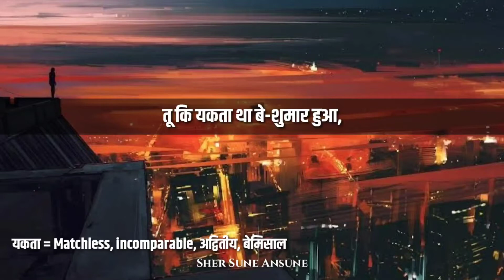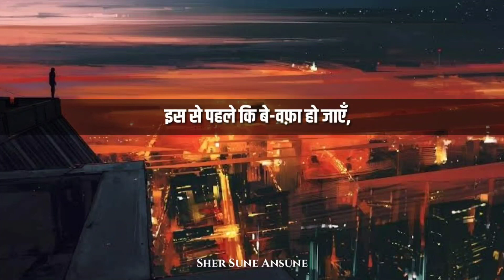इस से पहले कि बे वफ़ा हो जाएँ || Ahmad 'Faraz' Sad Love Poetry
is se pahle ki be-vafā ho jaa.eñ

kyuuñ na ai dost ham judā ho jaa.eñ

tū bhī hiire se ban gayā patthar

ham bhī kal jaane kyā se kyā ho jaa.eñ

tū ki yaktā thā be-shumār huā

ham bhī TūTeñ to jā-ba-jā ho jaa.eñ

ham bhī majbūriyoñ kā uzr kareñ

phir kahīñ aur mubtalā ho jaa.eñ

ham agar manzileñ na ban paa.e

manziloñ tak kā rāstā ho jaa.eñ

der se soch meñ haiñ parvāne

raakh ho jaa.eñ yā havā ho jaa.eñ

ishq bhī khel hai nasīboñ kā

ḳhaak ho jaa.eñ kīmiyā ho jaa.eñ

ab ke gar tū mile to ham tujh se

aise lipTeñ tirī qabā ho jaa.eñ

bandagī ham ne chhoḌ dī hai 'farāz'

kyā kareñ log jab ḳhudā ho jaa.eñ

इस से पहले कि बे-वफ़ा हो जाएँ

क्यूँ न ऐ दोस्त हम जुदा हो जाएँ

तू भी हीरे से बन गया पत्थर

हम भी कल जाने क्या से क्या हो जाएँ

तू कि यकता था बे-शुमार हुआ

हम भी टूटें तो जा-ब-जा हो जाएँ

हम भी मजबूरियों का उज़्र करें

फिर कहीं और मुब्तला हो जाएँ

हम अगर मंज़िलें न बन पाए

मंज़िलों तक का रास्ता हो जाएँ

देर से सोच में हैं परवाने

राख हो जाएँ या हवा हो जाएँ

इश्क़ भी खेल है नसीबों का

ख़ाक हो जाएँ कीमिया हो जाएँ

अब के गर तू मिले तो हम तुझ से

ऐसे लिपटें तिरी क़बा हो जाएँ

बंदगी हम ने छोड़ दी है 'फ़राज़'

क्या करें लोग जब ख़ुदा हो जाएँ

اس سے پہلے کہ بے وفا ہو جائیں

کیوں نہ اے دوست ہم جدا ہو جائیں

تو بھی ہیرے سے بن گیا پتھر

ہم بھی کل جانے کیا سے کیا ہو جائیں

تو کہ یکتا تھا بے شمار ہوا

ہم بھی ٹوٹیں تو جا بجا ہو جائیں

ہم بھی مجبوریوں کا عذر کریں

پھر کہیں اور مبتلا ہو جائیں

ہم اگر منزلیں نہ بن پائے

منزلوں تک کا راستا ہو جائیں

دیر سے سوچ میں ہیں پروانے

راکھ ہو جائیں یا ہوا ہو جائیں

عشق بھی کھیل ہے نصیبوں کا

خاک ہو جائیں کیمیا ہو جائیں

اب کے گر تو ملے تو ہم تجھ سے

ایسے لپٹیں تری قبا ہو جائیں

بندگی ہم نے چھوڑ دی ہے فرازؔ

کیا کریں لوگ جب خدا ہو جائیں